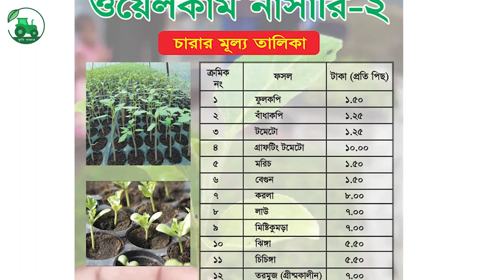উত্তরবঙ্গে তৈরি হচ্ছে মাটিবিহীন সুস্থ চারা নেট হাউজে। কৃষি বাজার